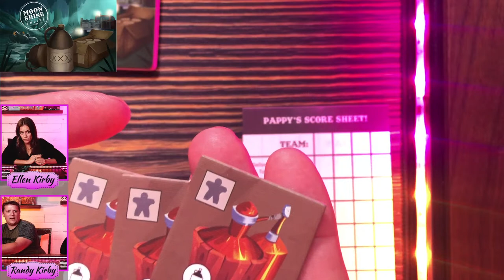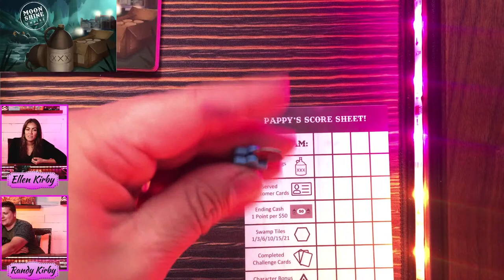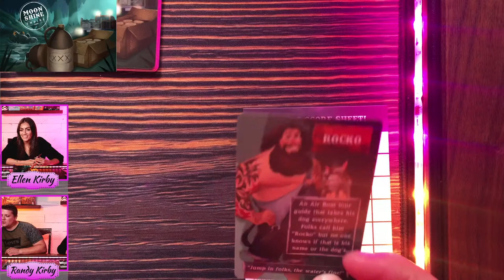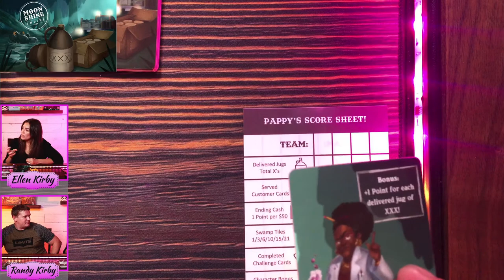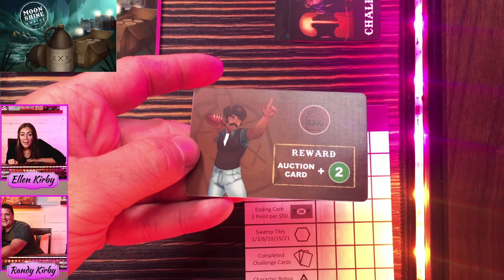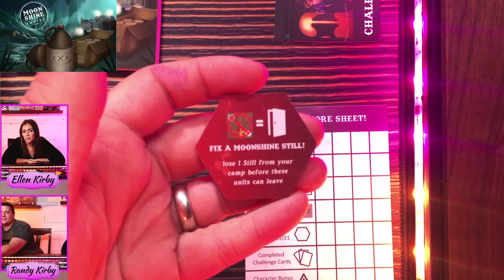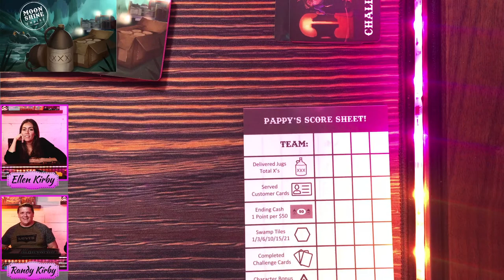Moonshine Empire, LIVE Play Through and MOONSHINE EMPIRE GIVEAWAY w/ Randy and Ellen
*MOONSHINE EMPIRE GIVEAWAY* Join Randy and Ellen of We Game Together for a LIVE play of Moonshine Empire by Barrel Aged Games, Designed by Jason Mack and Caleb Zwar, and art by Camron Brown and Matt Sanz
Win a copy of Moonshine Empire during the live stream!! Must be present to win and details will be given during the Live Stream.

WGT

Played on a Game Topper!! The Best Accessory in Gaming!